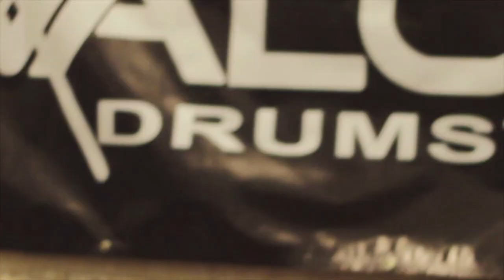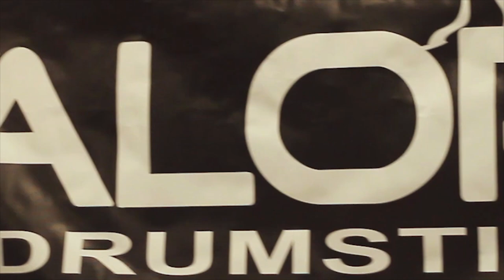Valor Drumsticks Signature Artist - Matthew Barbosa - Carol of the Bells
Valor Drumsticks Signature Artist, Matthew Barbosa playing to "Carol of the Bells", featuring Recording Artist Aaron Barbosa.

Camera Man:  Isaac Madrid
Mixed and Mastered: Advent Studios, by Matthew Barbosa
All Keys and Synth Bass:  Aaron Barbosa
Videographer:  Luke Barbosa